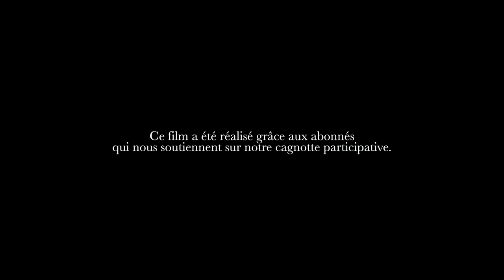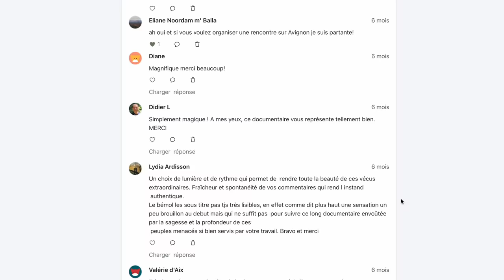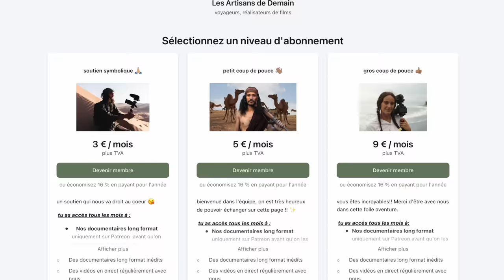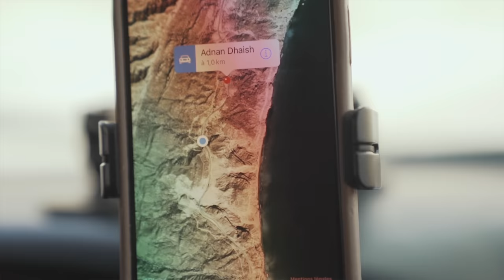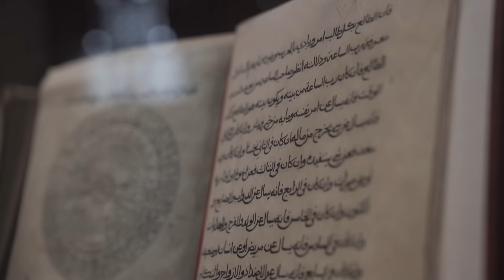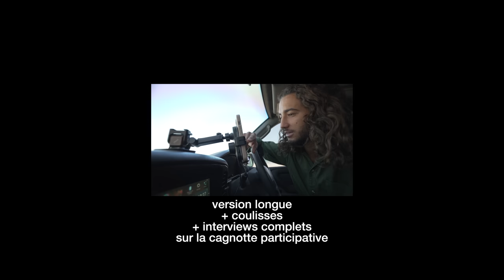Arabia Felix : Le secret sombre qui rend riche et heureux (documentaire)